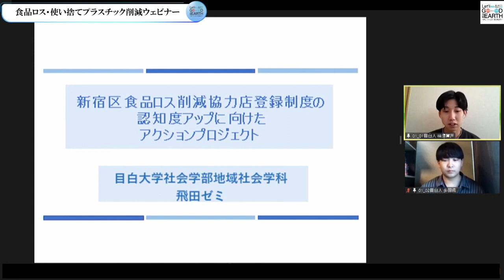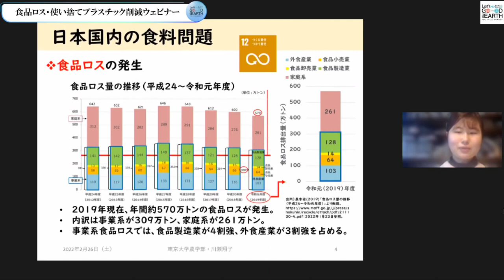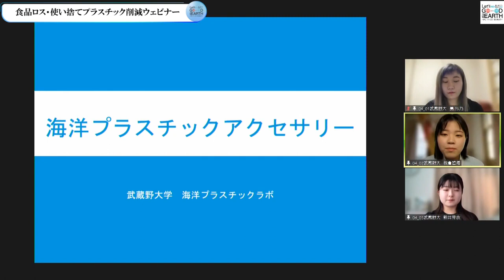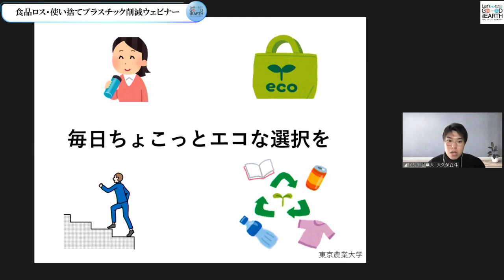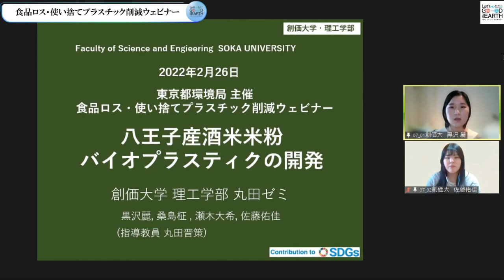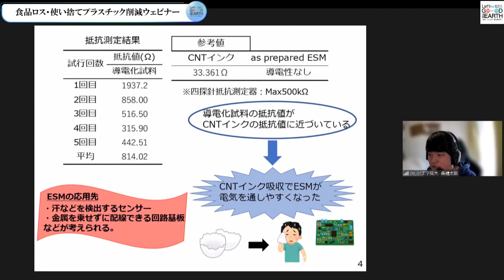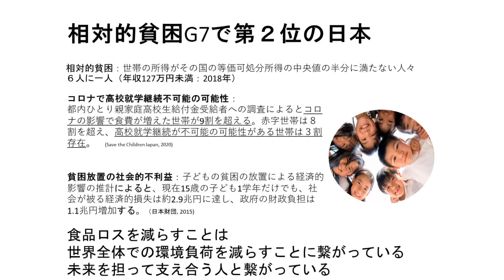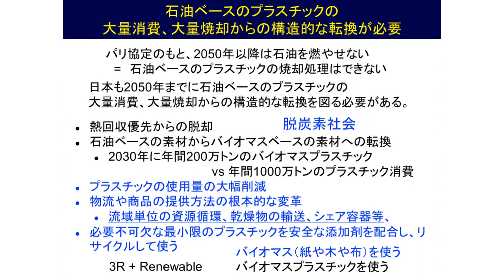東京都環境局主催ウェビナー「食品ロス・使い捨てプラスチックの削減 今こそみんなで一緒に考えよう！」（アーカイブ）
【東京都環境局主催ウェビナー】
「食品ロス・使い捨てプラスチックの削減 今こそみんなで一緒に考えよう！」

◆ウェビナーに関するアンケートにご協力ください（3月11日〆切）◆

【開催日時】2022年2月26日（土）13:00 〜 14:30
【内容】
[00:00:00] 開会挨拶
[00:07:31] 大学生の取り組み発表
[01:01:49] 専門家による講演（東京農業大学 入江准教授・東京農工大学 高田教授）
[01:21:32] 質疑応答
【登壇大学】
　工学院大学、創価大学、東京大学、東京農業大学、東京農工大学、東洋大学、武蔵野大学、目白大学
【専門家・司会】
　・東京農工大学 農学研究院 物質循環環境科学 高田秀重 教授
　・東京農業大学 国際食料情報学部 国際農業開発学科 入江満美 准教授
　・インフルエンサー 原貫太 氏（フリーランス国際協力師）

◆食品ロス・使い捨てプラスチック削減に関して、皆さんができるアクションをシリーズ動画で紹介しています！
動画はこちら↓
監修：東京農工大学 農学部 環境資源科学科 高田秀重 教授
            ナレーション：原貫太 氏（フリーランス国際協力師）

◆東京都環境局HPでも食品ロス及びプラスチック削減に関する情報を発信していますので、ぜひご覧ください！